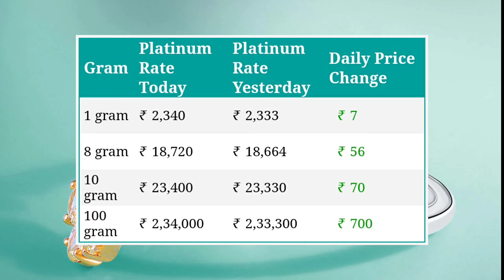22 June 2022 | Platinum Rate Today | Sona Chandi Bhav Live | Aaj Ka Bhav